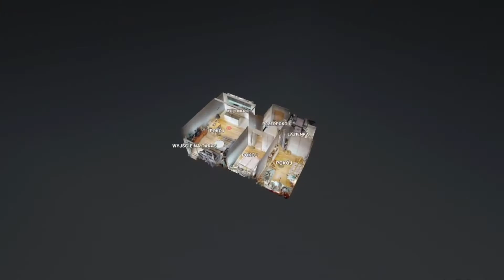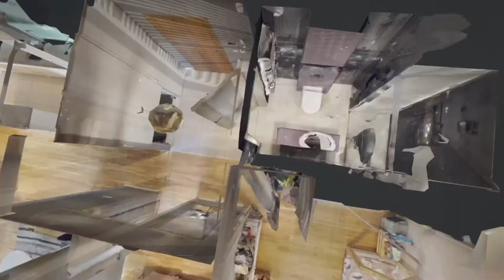Mieszkanie w Katowicach